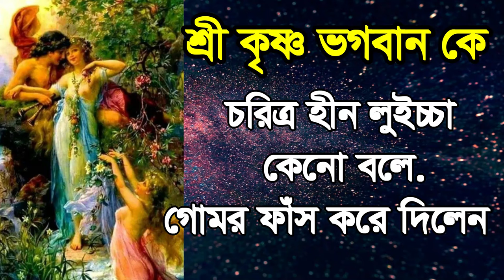ভগমান লুইচ্চা চরিত্র হীন কেনো বলে ,srikrsna vogoban loycca choritro hin